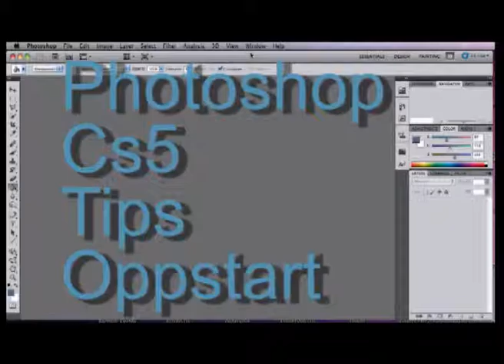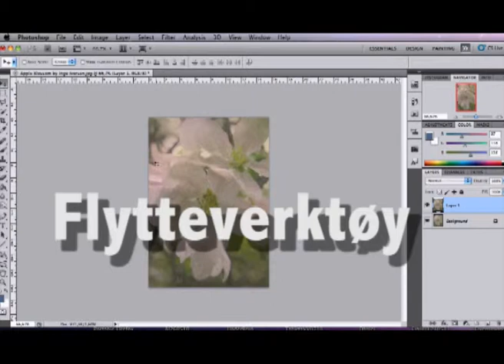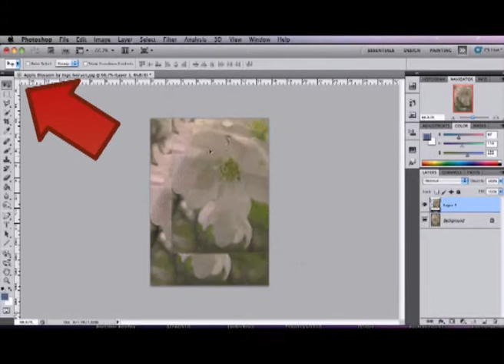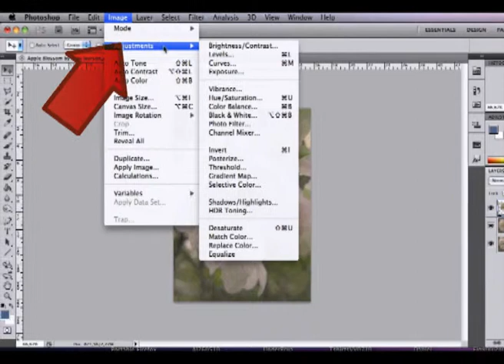Nybegynner i Photoshop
For nybegynnere som ikke har åpnet programmet før!
Photoshop Cs5 på norsk.
Grunnleggende innføring for de som er nysgjerrige på dette programmet! Leksjon 1
som er mer enn 20 år gammelt